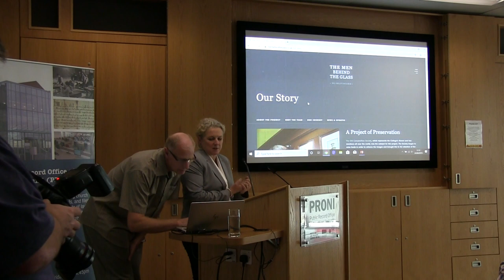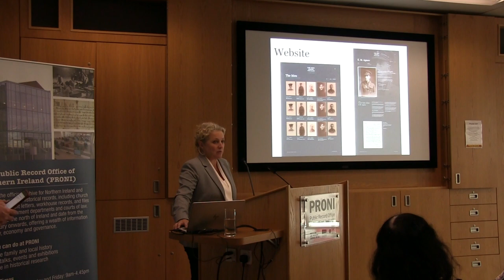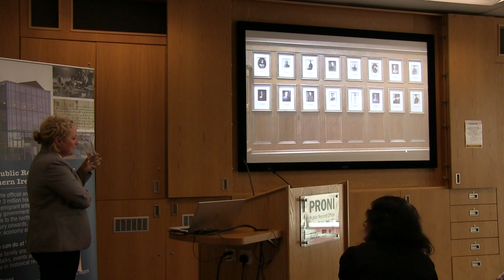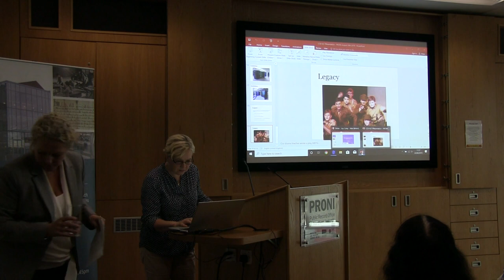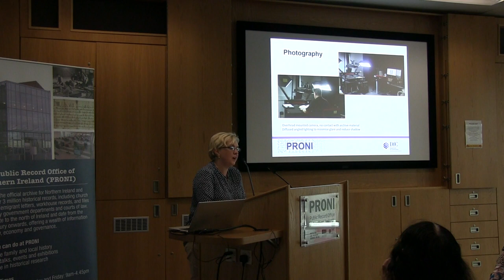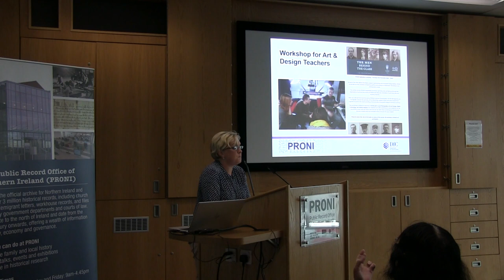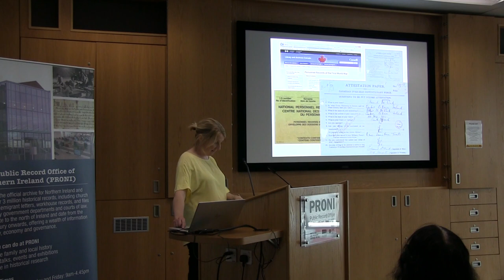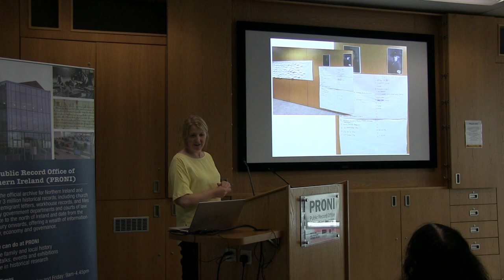PRONI - The Men Behind the Glass Project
The accompanying exhibition features many former Campbellians including First World War participants such as Lieutenant Edmund De Wind VC. Subjects include, Pre-War Campbell, life at Campbell, Campbellians at War, Campbell’s Contribution and Commemorating.

This event was held on 20 August 2019.